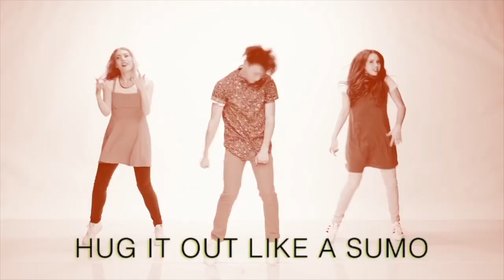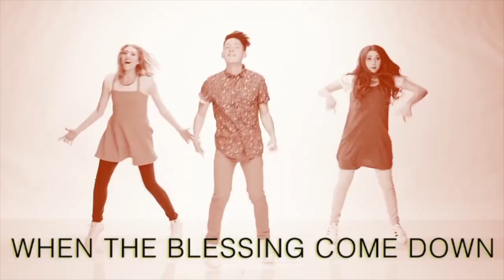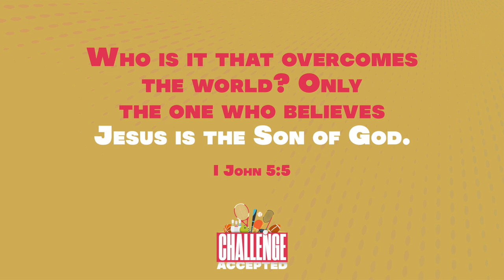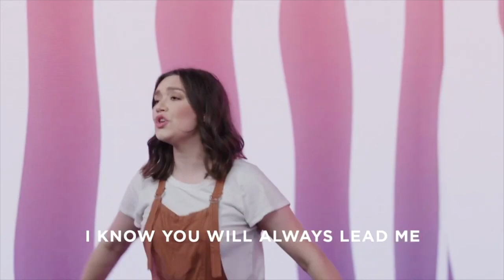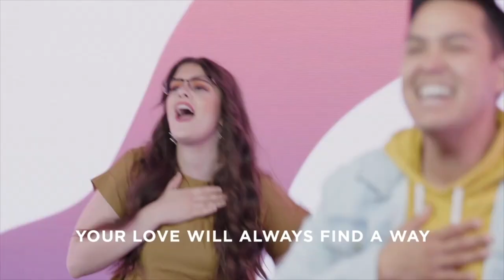Challenge Acepted / Elementary KidsLife / Wk3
Join us for week three of "Challenge Accepted!" This week, kids get challenged by the story of Jesus overcoming temptation in the wilderness.

THE BIBLE: Mark 1:12-13; Matthew 4:1-11; Psalm 25:1-10
THE BIG IDEA: Jesus helps me when I'm tempted.

ASK THIS
Because sometimes you and your kid need a conversation-starter that isn't, "So . . . how was church?"
How did Jesus respond each time he was tempted?
What do you think you should do when you are tempted?